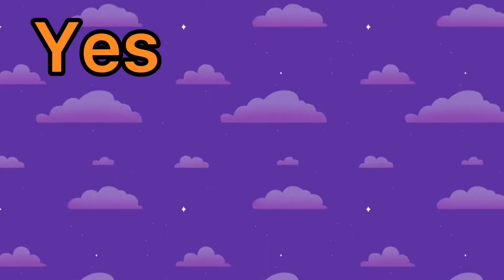What if…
So I had an idea..